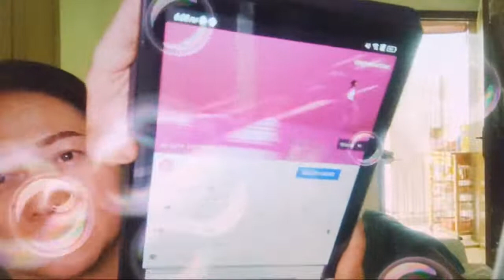Highlight 1:16:16 - 1:21:16 from Pa Saglit Update Na Bz Much.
Cooking_travel_MixVlogs_